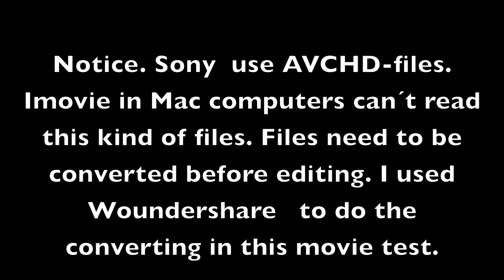zoom in test Sony HX 300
Sony HX 300 zoom in test at Örebro castle
With this camera U can choice to shoot films in AVCHD or in mp 4 format